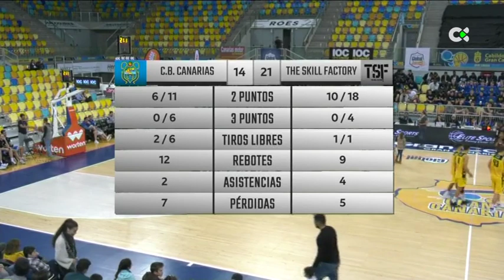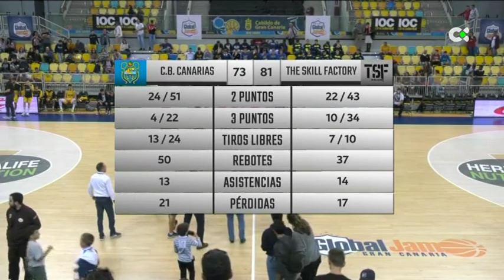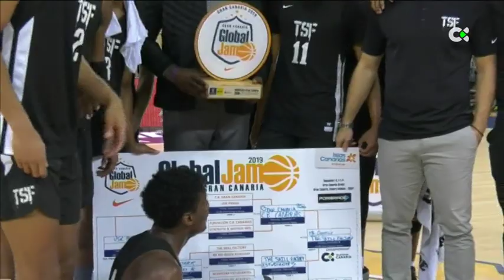Basket | Final Torneo Global Jam | Gran Canaria 2019